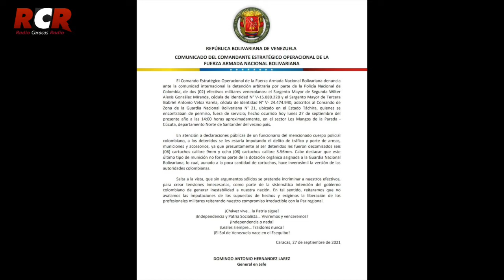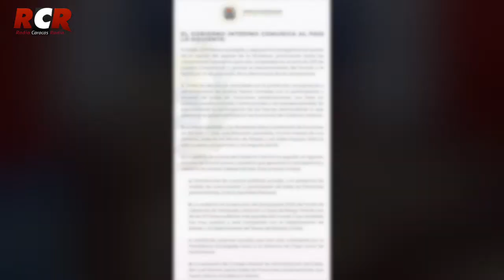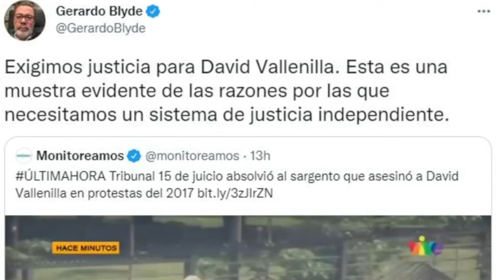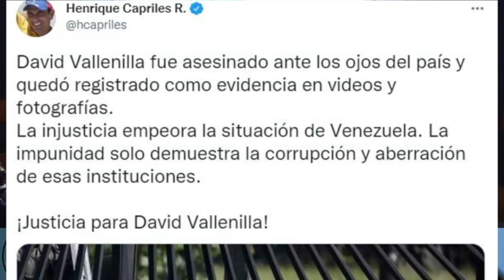RCR750AM -Informe RCR - Vespertina | Martes 28/09/2021